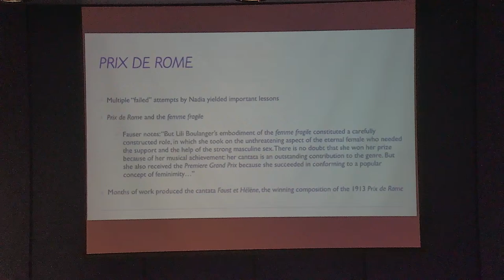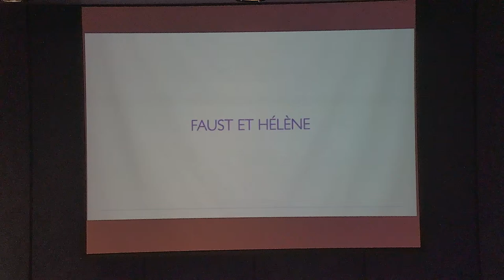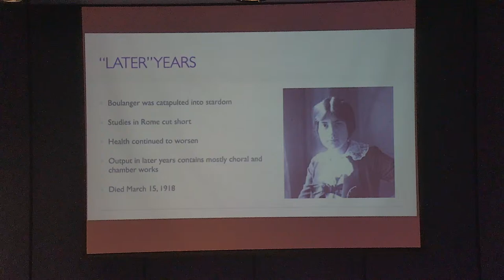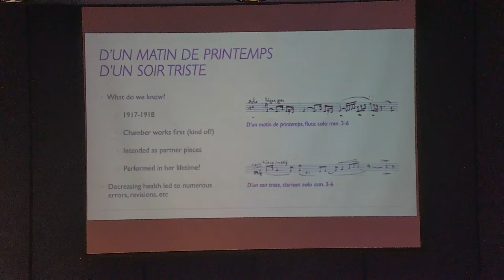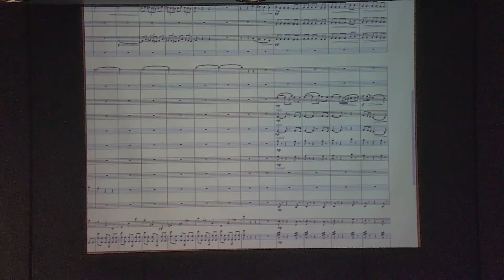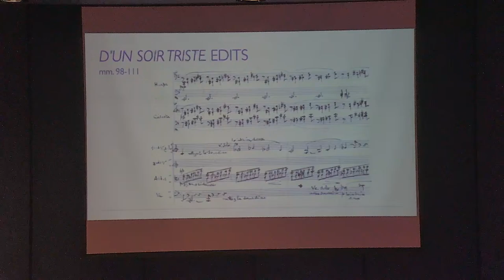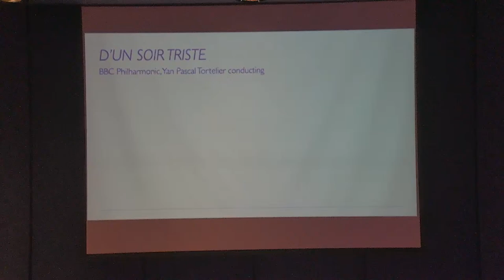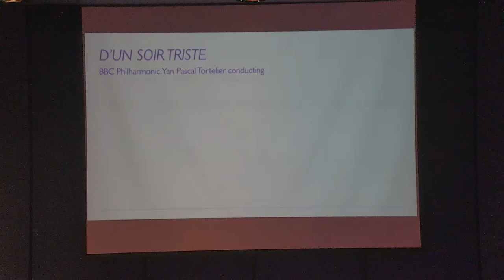2023-08-31 - Music Forum - Dr Hontz presentation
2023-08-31 - Music Forum - Dr Hontz presentation